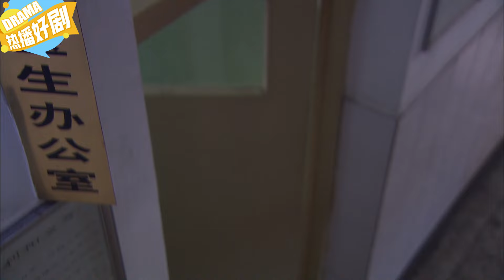女友为穷小子赚四年学费，不料小伙毕业就和别人生孩子，结果小伙身体出事了！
（我是一顆小草）保劍鋒